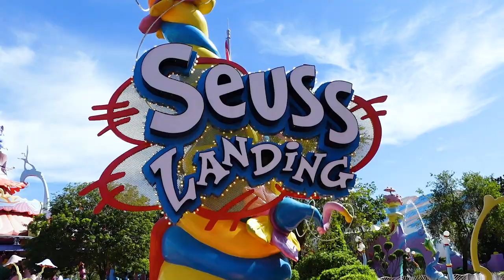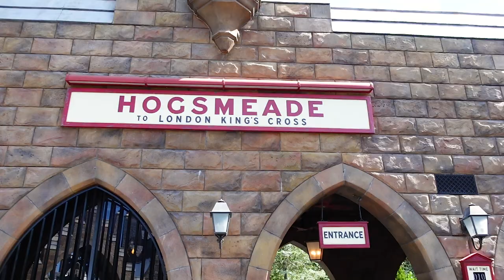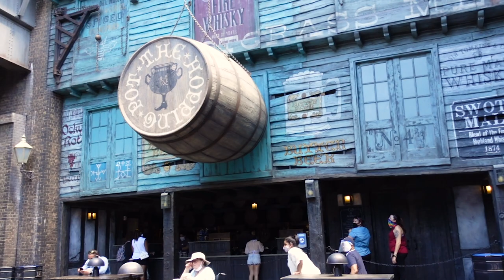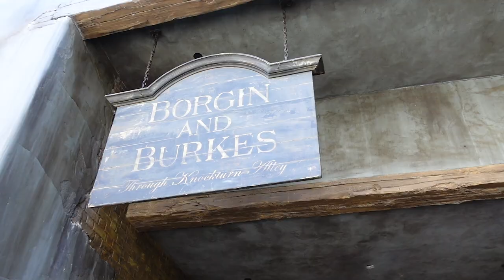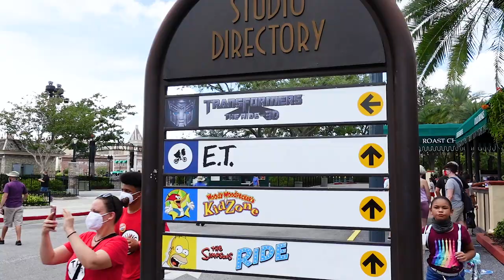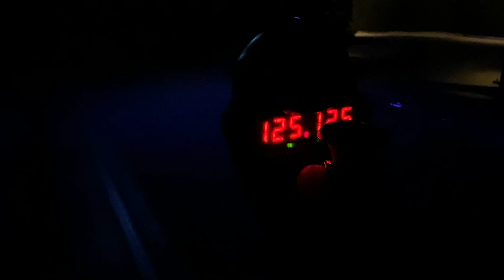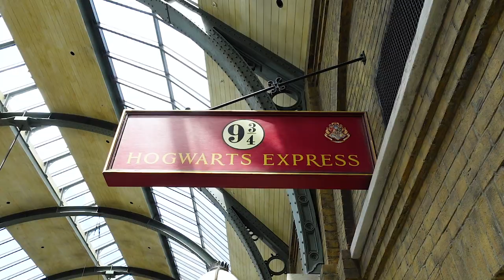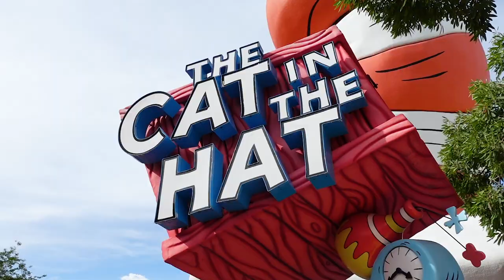Day at Universal Studios Orlando | Ollivanders Wand Experience | Islands of Adventure Vacation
Welcome to day 4 of our Disney and Universal Trip vlog!  In this video we spend the day at Universal Studios Orlando. This was an awesome day with a couple new experiences for us.

We start off in Islands of Adventure. After seeing a couple Seuss characters, we ride the Seuss trolley - a fun start to our day. We then take the Hogwarts Express over to Universal Studios. After riding Fast and the Furious, we explore Diagon Alley.

We grab some butterbeer and head into the wand shop for the first time ever. A team member in the wand shop lets us know that there is currently no wait for the Ollivanders Wand Experience, where you get to have the same experience as Harry did when picking out his wand. Even better, they are currently only letting one group in at a time, so one person in the party is guaranteed to be the one doing the experience. We of course say yes, thank the cast member, and then head over to wait a couple minutes to be called into the experience.

After getting our first ever wand, we walk around and try out some spells. We end our day with our friends Jason and Ed from The Traveling Husbands (their YouTube link is below). We had a great time going on rides with them, especially Hagrids and Dudley Do-Right.

Thank you so much for checking out our channel!

Photography Shop
Adults in Disney hats

Favorite Camera we use
Vlogging Microphone
Mini Tripod for Vlogging

Professional Vlogging Camera
Professional Vlogging Lens

Best Vlogging Camera Bag - Large
Best Vlogging Camera Bag - Small
Favorite Memory Cards
Best Action Camera
Best Variable ND Filter
Rapid Filter System